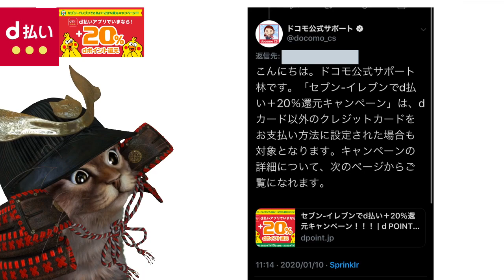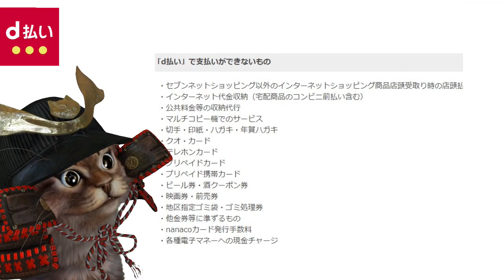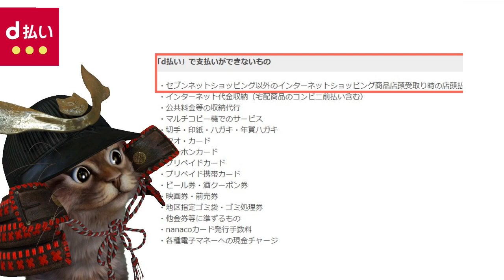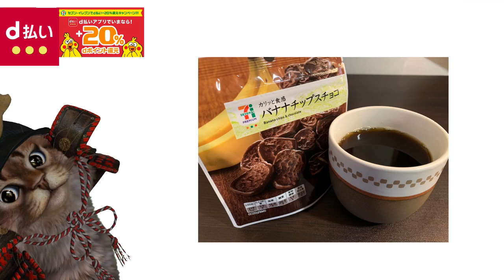セブンイレブンでd払い20％還元キャンペーン！dカード縛りなし！1月のコンビニはセブンイレブンで決まり！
【PR】 セブンイレブンで×d払い20％還元

d払い1月のキャンペーン詳細発表！ランチやドラッグストアでお得にお買い物！更にdカードプリペイドと組み合わせればさらにお得

セブンイレブン× d払いご利用可能なお支払い方法

使用機材
マイク：Rode NT1A
キャプチャーボード：I-O DATA GV-USB3
オーディオインターフェース：YAMAHA AG03